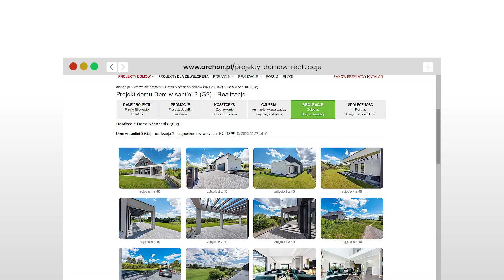Dom w santini 3 (G2) – Przestrzeń i nowoczesność. Efektowny dom z antresolą - ARCHON+ Projekty Domów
Metraż: 170,45 m2 + garaż
➡ 5 pokoi, kuchnia, 3 łazienki, spiżarka, garderoby, pomieszczenie gospodarcze, antresola

Dom w santini 3 (G2) - Przestrzeń i nowoczesność. Efektowny dom z antresolą.
Projekt ten, należący do kolekcji nowoczesnych domów, przyciąga uwagę swoją unikalną formą architektoniczną. Dwuspadowy dach, pozbawiony okapów, został pokryty płaską dachówką. Nad głównym wejściem zastosowano nowoczesne zadaszenie, które łączy się z bryłą garażu. Taras, otaczający dwie ściany budynku, jest szczególnie atrakcyjny dzięki drewnianej pergoli, która tworzy przytulne miejsce do wypoczynku na świeżym powietrzu. Liczne przeszklenia zapewniają doskonałe doświetlenie wnętrza naturalnym światłem. Dwupoziomowy salon płynnie łączy się z jadalnią, z której są dwa wyjścia na taras, ułatwiające komunikację. Kuchnia, z półwyspem  zapewnia wygodę pracy dzięki optymalnej organizacji funkcji i przyległej spiżarni. Na parterze znajduje się również komfortowa przestrzeń gościnna, składająca się z pokoju z wyjściem na taras oraz łazienki. Uzupełnieniem funkcjonalnego układu parteru jest pojemna garderoba i duże pomieszczenie gospodarcze. Z wiatrołapu dostępny jest dwustanowiskowy garaż. Na poddaszu zaprojektowano dwa pokoje dla dzieci oraz apartament rodziców z garderobą i łazienką, z wyjściem na duży taras nad garażem. Obok schodów znajduje się ogólnodostępna łazienka.

Dom zaczyna się od dobrego projektu!

Audio: Dancehall Charm By Nathan Gunaselvam